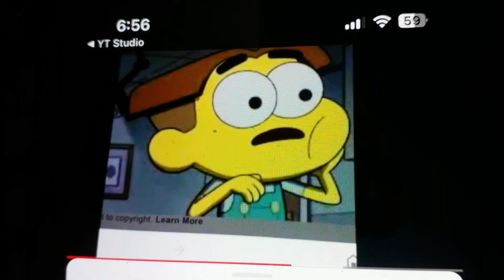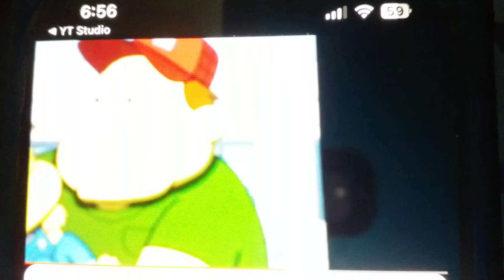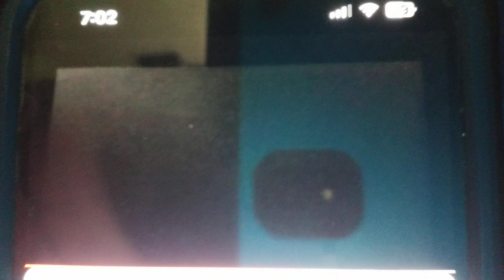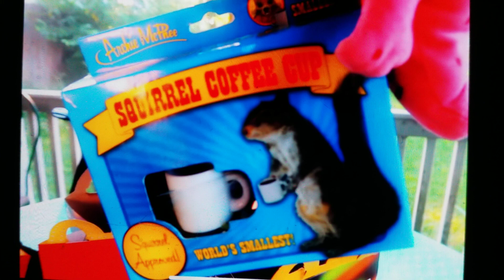CLARK PEES ON TILLYS BED AND GETS GROUNDED